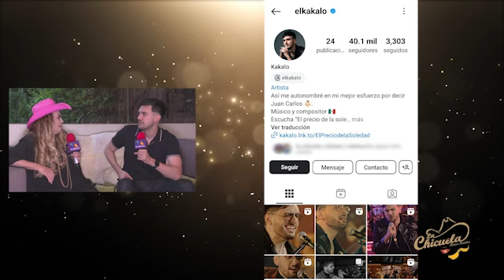¡Kakalo, el primer artista que firmó Carín León!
No te puedes perder la entrevista con @elkakalo cantautor de hermosillo, autor de “Mil maneras de morir” y “De piedra a papel”. Un Aries que viene dispuesto a llegarte al corazón con su música. @carinleonoficial